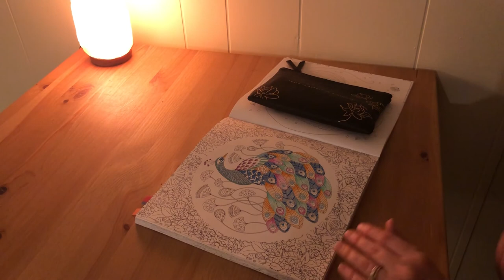ASMR | Cozy Coloring | Peacock Mandala Part Two (Soft Spoken)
Join me as I continue coloring this lovely mandala!